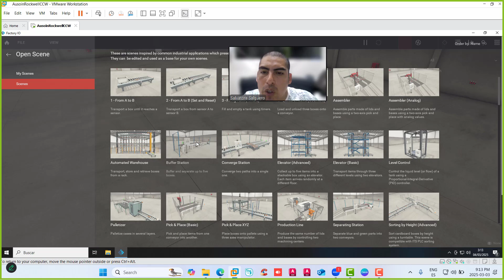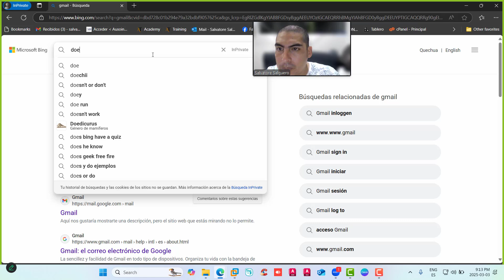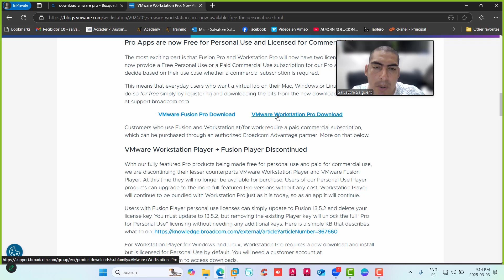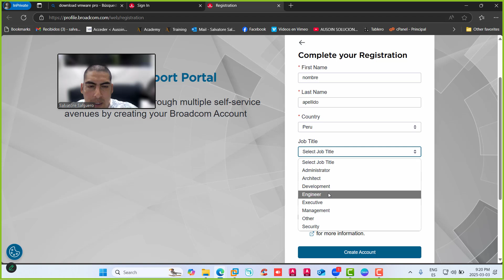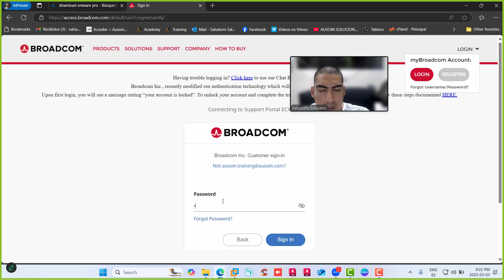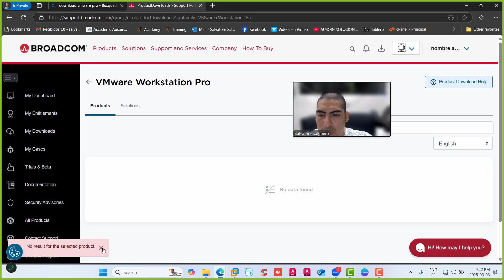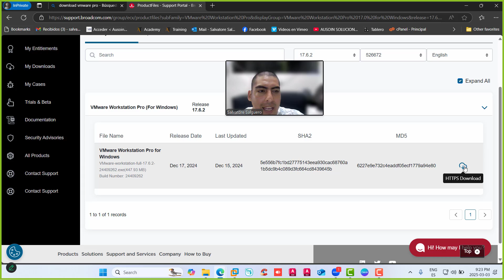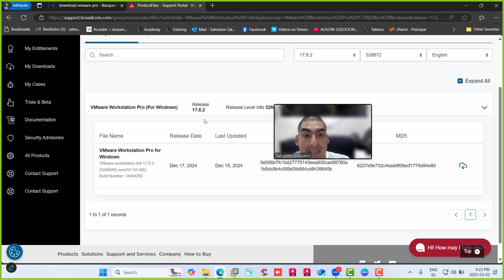Cómo Descargar VMware Workstation Pro GRATIS (Última Versión 2025) | Paso a Paso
💻 ¡Consigue VMware Workstation Pro totalmente GRATIS! En este video te enseño paso a paso cómo descargar e instalar VMware Workstation Pro sin pagar nada. 🔥

🔽 Enlaces y más detalles aquí: 🔽
📥 Enlace de descarga oficial:
📌 Compatible con: Windows 10, Windows 11
⚡ Ideal para: Crear máquinas virtuales, probar sistemas operativos y más.

Te dejo el enlace de otros videos que te pueden interesar referentes a la creación de Vmwares
💡Videos Recomendados: